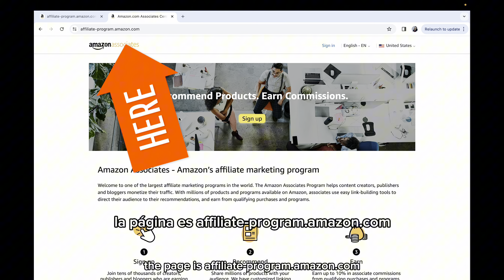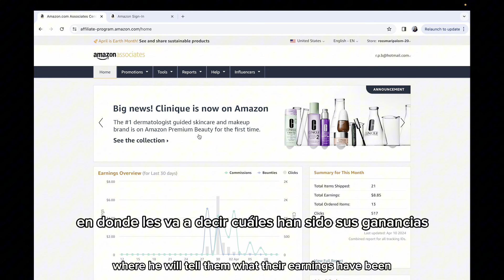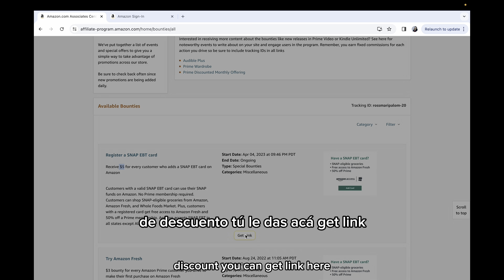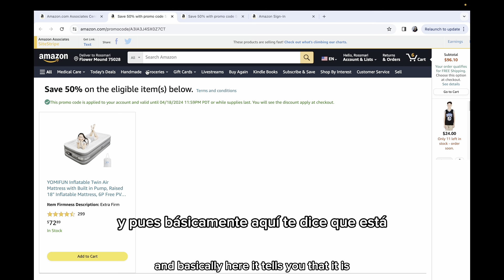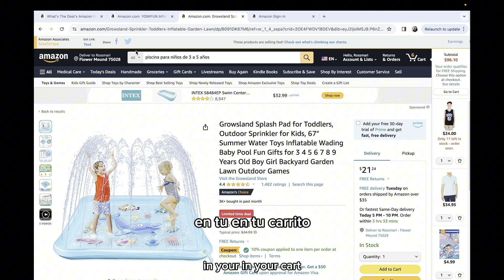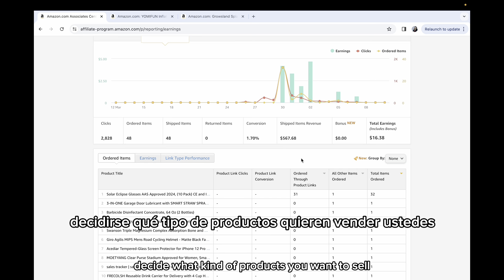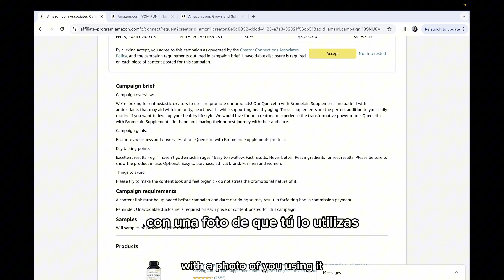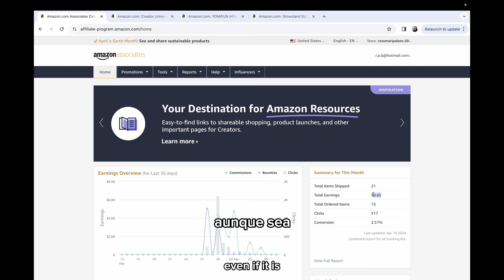GANA COMISIONES EN AMAZON SIN INVERTIR DINERO - TUTORIAL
Nuestro articulo sobre links de referidos

¡Nos encanta leer tus comentarios!

THREAD: @UniendoCulturas

Ofertas de Amazon de Hoy

ROSSMARI PALOMO Seguros de Salud y Vida en Estados Unidos